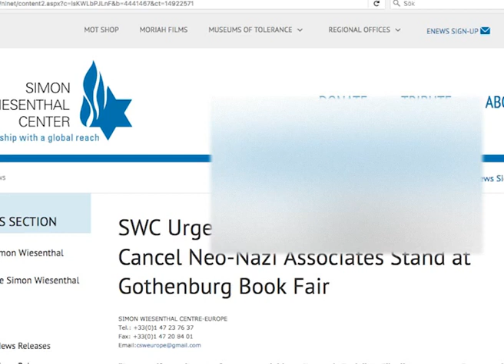Copy of Simon Wiesenthal Center tries to suppress freedom of the press